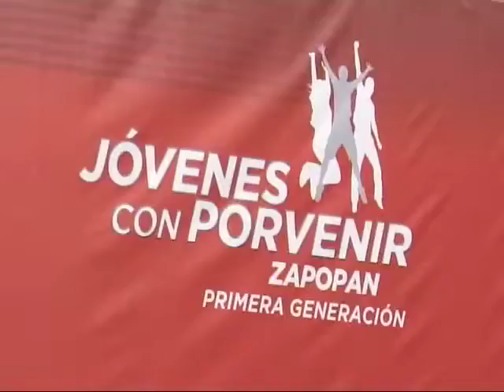Busca Zapopan ayudar a jóvenes "ninis"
En el municipio de Zapopan existe una población de 350 mil jóvenes, de los cuales, 150 mil son considerados "nini", (ni estudian ni trabajan).